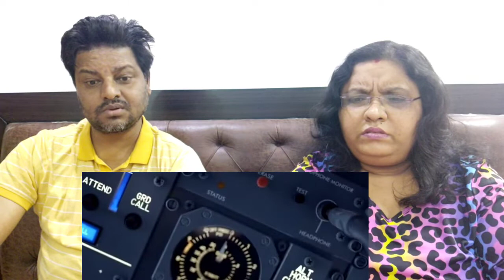Runway 34 Trailer Reaction | Ajay Devgn, Amitabh Bachchan, Rakul | runway34 trailer | 29th April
runway 34 Trailer Reaction
runway 34 reaction
runway 34 trailer review